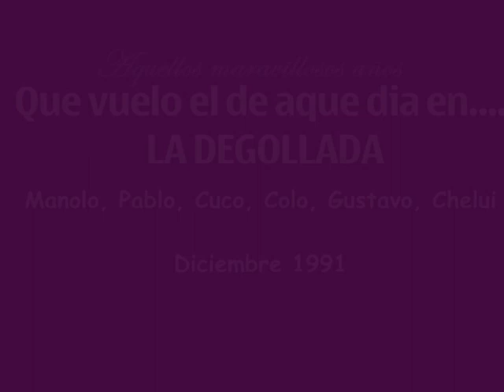AQUELLOS MARAVILLOSOS VUELOS-1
La Degollada y Gamoniteiro